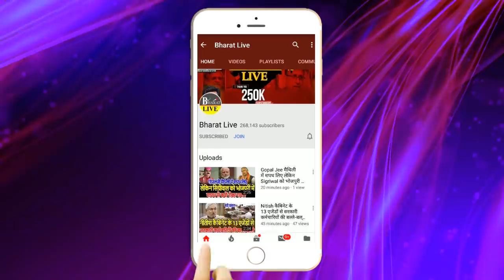Tejashwi के परिवर्तन यात्रा को Nitish के MLA ने सराहा !